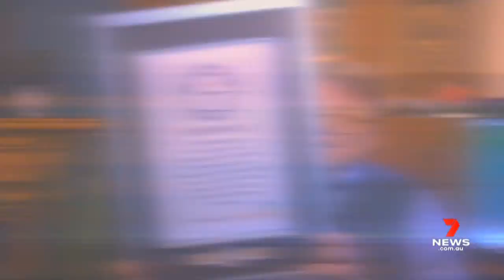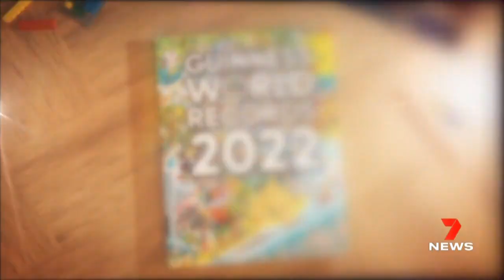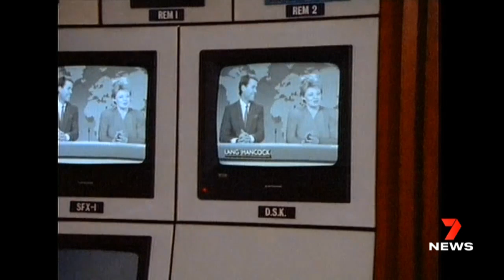TVW Seven News Perth - Rick and Susannah recognised by Guinness World Records (January 30, 2022)